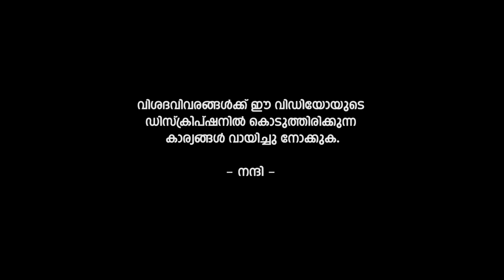സൗഹൃദ സംഗീത മത്സരം, നാളത്തെ താരം നിങ്ങൾ ആകാം, പങ്കെടുക്കുക, സമ്മാനങ്ങൾ കൈ നിറയെ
ഷെയർ ചെയ്യുമല്ലോ... ഏതെങ്കിലും കുഞ്ഞ് മക്കള്‍ക്ക് ഇതൊരു സഹായകമാകും.

ഡ്രോപ്സ് മീഡിയ എന്റർടൈൻമെന്റസ് ഒരുക്കുന്ന സൗഹൃദ_സംഗീത മത്സരത്തിലേക്ക് സ്വാഗതം.

🥇 *1st Prize : Rs.2,001*

🥈 *2nd Prize : Rs.1, 001*

🥉 *4thPrize : Rs.501*

കൂടാതെ ഡ്രോപ്സ് മീഡിയ എന്റർടൈൻമെന്റസ് പുറത്തിറക്കുന്ന വിവിധ സംഗീത ആൽബങ്ങളുടെ ഭാഗമാകാൻ ഒരു പക്ഷേ നിങ്ങളില്‍ പലര്‍ക്കും അവസരങ്ങൾ ലഭിക്കുന്നതും ആണ് (ഇതു വിജയികളെ മാത്രമല്ല  ഉദ്ദേശിക്കുന്നത്, ഈ മത്സരത്തില്‍ പങ്കെടുക്കുന്ന  ആര്‍ക്കും അവസരങ്ങൾ ലഭിക്കാം.)

നിങ്ങൾ ചെയ്യേണ്ടത് ഇത്രമാത്രം (നിബന്ധനകൾ)

01. ഡ്രോപ്സ് മീഡിയ എന്റർടൈൻമെന്റസ് ഈ അടുത്ത കാലത്ത് പുറത്തിറക്കിയ കൂട്ടിരിക്കുന്ന നാഥന്‍ എന്ന ആൽബത്തിലെ കാണാ_മറയത്ത് കാത്തിരിക്കുന്ന_കാരുണ്യ രൂപനാം_എന്നീ_ഈശോയേ എന്ന് തുടങ്ങുന്ന ഗാനം, അതിന്റെ കരോക്കെ ഉപയോഗിച്ചോ,
ഉപയോഗിക്കാതെയോ പാടി വീഡിയോ ആയി ആണ് അയച്ചു തരേണ്ടത് . പാടേണ്ട ഗാനവും അതിന്റെ  കരോക്കെ ലിങ്കും ചുവടെ ചേര്‍ക്കുന്നു 🎧

ഒറിജിനൽ സോങ് 👇🎶

ഒറിജിനൽ കരോക്കെ👇🎶

02. വീഡിയോ ലാൻഡ്സ്കേപ്പ്  മോഡിൽ  മാത്രം എടുക്കുക.

03. വീഡിയോയിൽ യാതൊരു വിധത്തിലുമുള്ള എഴുത്ത് , ലോഗോ, വാട്ടർമാർക്ക് എന്നിവ ഉണ്ടായിരിക്കരുത്.

04.  ലോകത്തിന്റെ ഏതു കോണിൽ നിന്നുള്ളവർക്കും പങ്കെടുക്കാം.

05. പ്രായ പരിധി അഞ്ചു മുതൽ പതിനഞ്ച് വയസ്സ് വരെ.

06. വീഡിയോ അയച്ചു തരാനുള്ള അവസാന ദിവസം 2020 ഡിസംബർ 22 ചൊവാഴ്ച വൈകിട്ട് വരെ  11.59pm.

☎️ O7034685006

08. വീഡിയോ 2020 ഡിസംബർ 27 ഞായറാഴ്ച, വൈകുന്നേരം 6 P. M ന് dropsmediaentertainment

(ചാനല്‍ സബ്സ്ക്രൈബ് ചെയ്യുക, ബെല്‍ ബട്ടണ്‍ ക്ലിക്ക് ചെയ്യുക)
എന്ന യൂട്യൂബ് ചാനലിൽ പബ്ലിഷ് ചെയ്തതിനു ശേഷം യൂട്യൂബ് ലിങ്ക്
Drops Media Entertainment എന്ന  ഫേസ്ബുക്ക് പേജില്‍ ഷെയർ ചെയ്യുകയും ചെയ്യുന്നതാണ്.

09. നിങ്ങൾ അയച്ചു തരുന്ന വീഡിയോക്കൊപ്പം കുട്ടിയുടെ പേര്, വയസ്സ് ,സ്ഥലം, ഫോൺ നമ്പര്‍ എന്നിവ  നിര്‍ബന്ധമായും ഉണ്ടാവേണ്ടതാണ്.

10. 2020 ഡിസംബർ 27 മുതൽ 2021 ജനുവരി 20, 11.59pm  വരെയുള്ള വീഡിയോയുടെ 40%യൂട്യൂബ് ലൈക്ക്,(Likes)
40 % യുട്യൂബ്  വ്യൂസ്,(Views)
20% ജഡ്ജിങ്ങ് പാനലിന്റെ
 വിധിനിർണ്ണയം എന്നിവ അനുസരിച്ചാണ് വിജയികളെ പരിഗണിക്കുക.

11. റിസൾട്ട് 2021 ജനുവരി 25 തിങ്കളാഴ്ച്ച  വൈകുന്നേരം 6 ന് പ്രഖ്യാപിക്കുന്നതാണ്.

12.വിധികർത്താക്കളുടെ തീരുമാനം അന്തിമമായിരിക്കും.

13. കൂടുതൽ വിവരങ്ങള്‍ക്ക്

14.അപ്പോൾ ഇന്ന് മുതൽ   നിങ്ങള്‍ക്ക്‌ വീഡിയോ അയക്കാം.

SA RI GA MA  Facebookകൂട്ടായ്മ

Drops Media Entertainment Team
Date 02/12/2020.